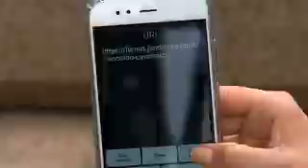Escalada do "TEM Notícias - Sorocaba" (02/11/18) | TV TEM